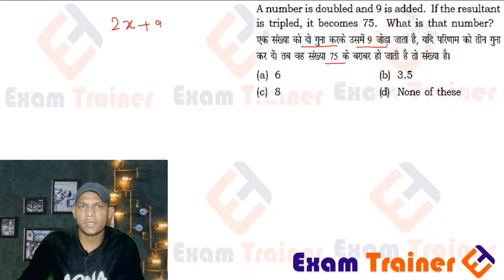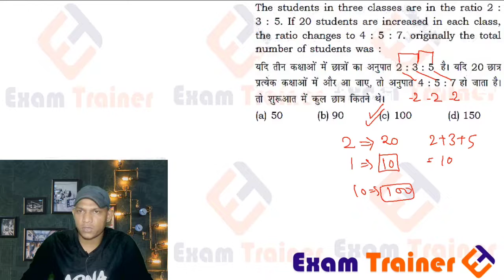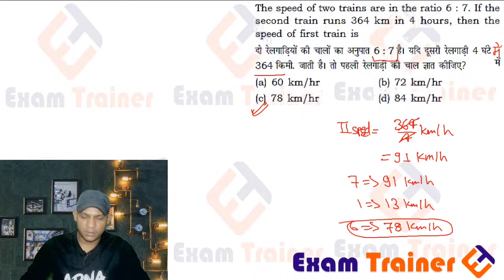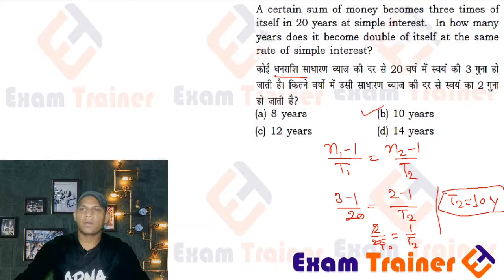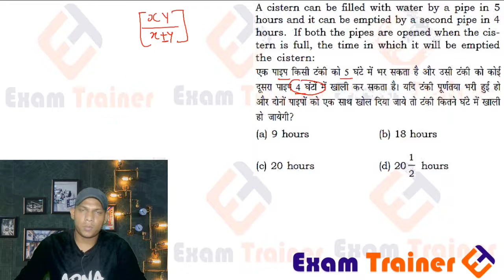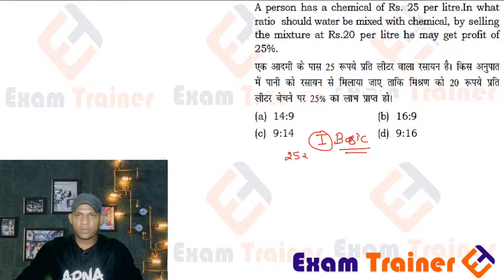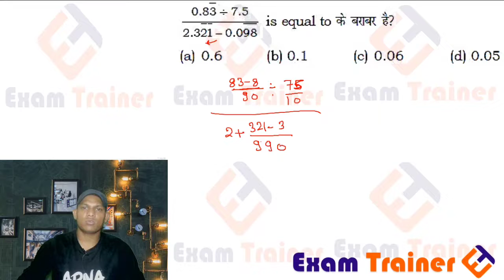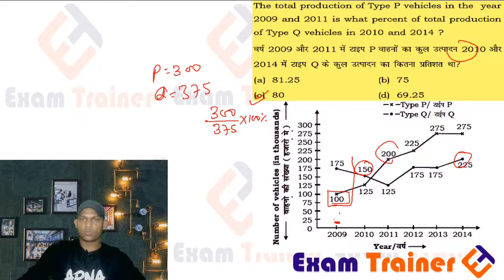RRB NTPC/Group-D| Maths | Practice Test - 07 | By - N. Ansari Sir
Join Telegram - RRB NTPC OFFICIAL™
All Study Material PDF, Previous Year Papers, Free Books, Discussions Related To🚂RAILWAY